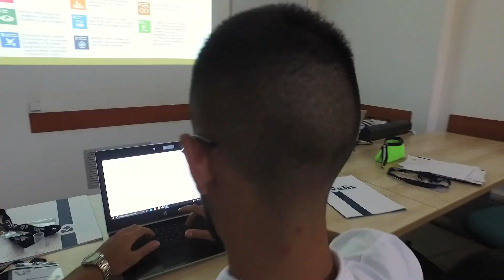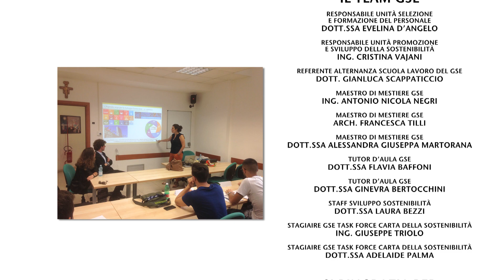“Ognuno di noi può fare qualcosa. Abbiamo un traguardo comune da raggiungere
Questo il messaggio che gli studenti dell’ITIS “F.Giordani” di Caserta hanno voluto promuovere con un video sulla sostenibilità.
Il video è il risultato finale di un Project Work sullo Sviluppo Sostenibile, condotto dal GSE nell’ambito del Progetto Alternanza Scuola-Lavoro , che si è svolto nello scorso luglio durante un Summer Camp presso l’Istituto di alta formazione ELIS.

Per saperne di più visita la pagina Alternanza scuola-lavoro sul nostro sito